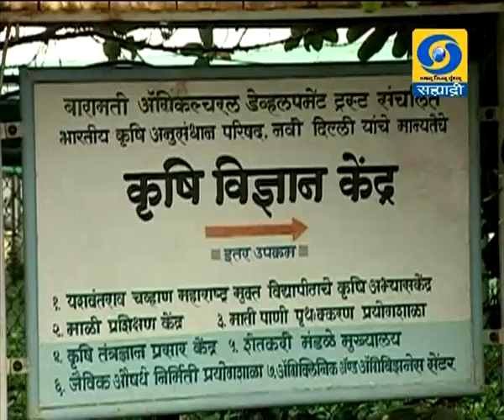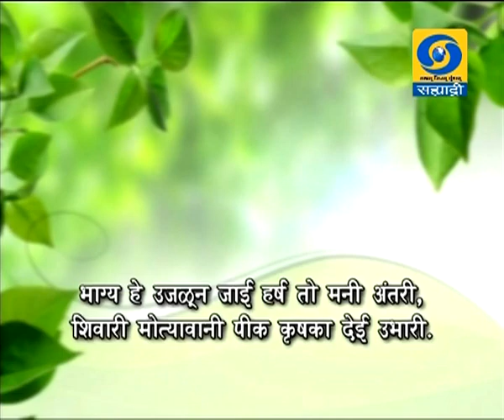कृषी समृध्दीची गुरुकिल्ली दूरदर्शन सह्याद्री वाहिनीवरील विशेष कार्यक्रम 12.10.2019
DD Sahyadri
Doordarshan Mumbai
Sahyadri Marathi
Subject : ' अंजीर आणि डाळींब लागवड - यशोगाथा. ' (१२ नोव्हेंबर २०१९)